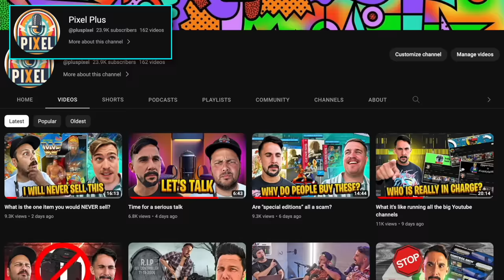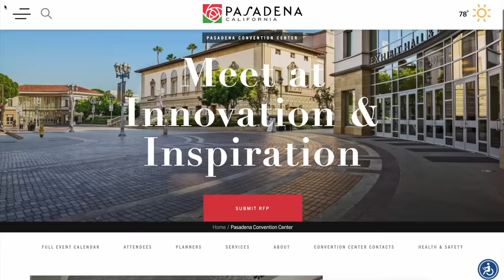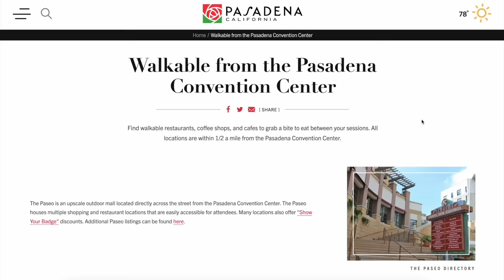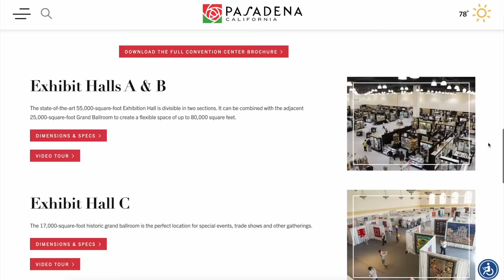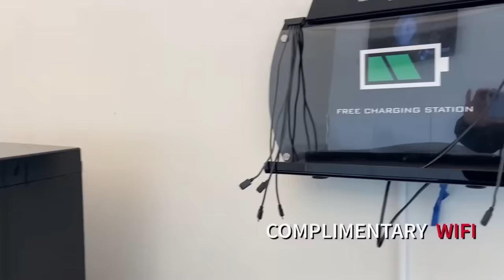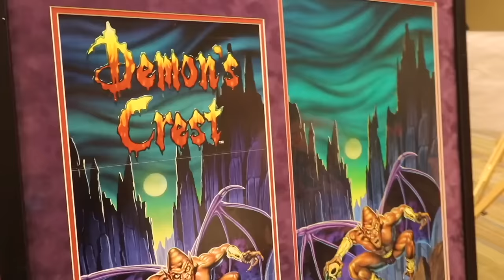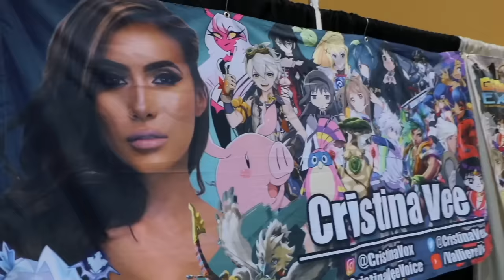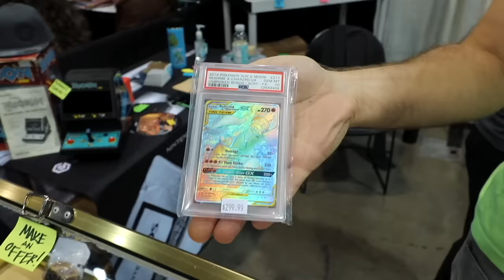So Cal Gaming Expo 2024 will be…